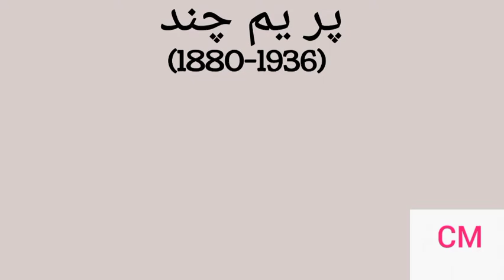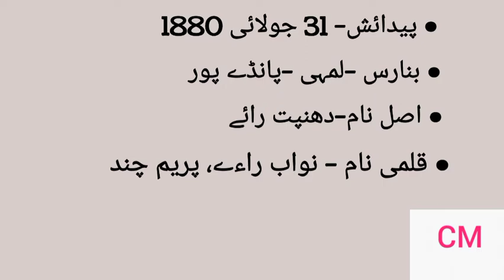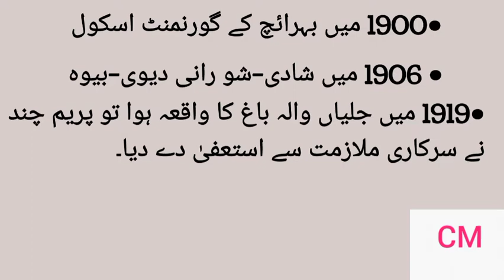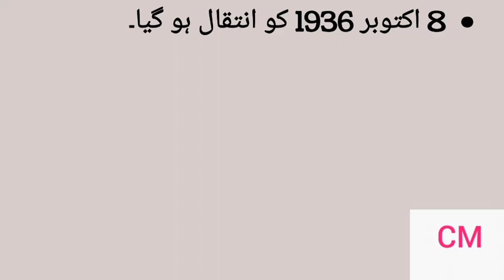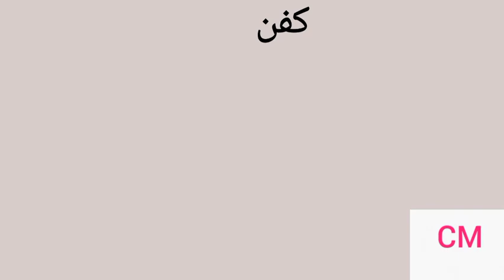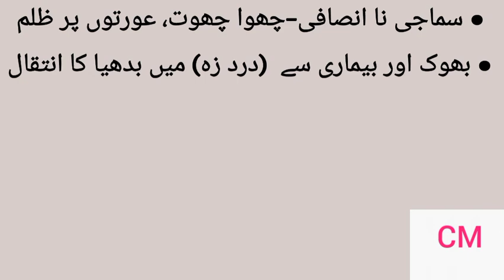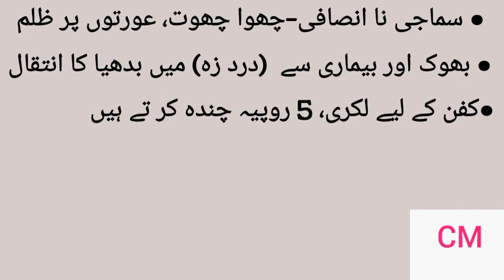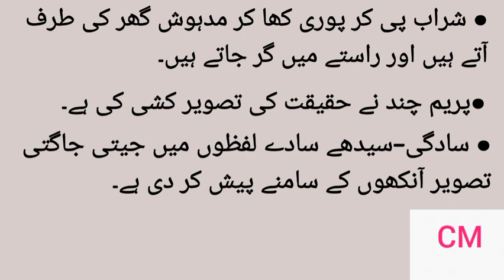Munshi Premchand Biography Birth Anniversary.